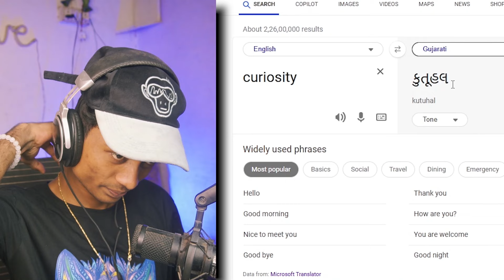BIG BOSS WORST SEASON & VIRAL DAARU BOY FUNNIEST MEMES EVER*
MAKE SURE SUBSCIBE TO MY YOUTUBE CHANNEL